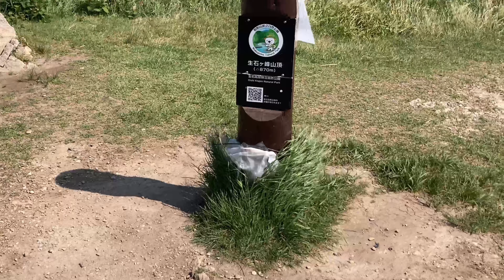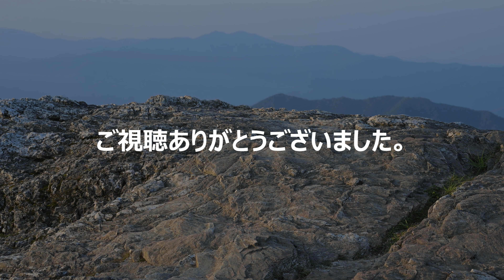梅雨の晴れ間に星空撮影 和歌山県生石高原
前半は生石山へのプチ登山と後半はタイムラプス、星空の動画となっています。
Ｚ８で初めて星空タイムラプスを撮影しました。
データ
レンズ17‐28㎜ ｆ2.8
上限感度 12800
ＷＢ  オート
ピクチャーコントロール  オート
撮影間隔 17秒
低速限界設定  オート

使用機材
Nikon  Z8
Nikon  Z5
Nikon  Z30
NIKKOR Z 17mm－28㎜ f/2.8
NIKKOR Z 24mm－200㎜ f/4-6.3
iPhone SE